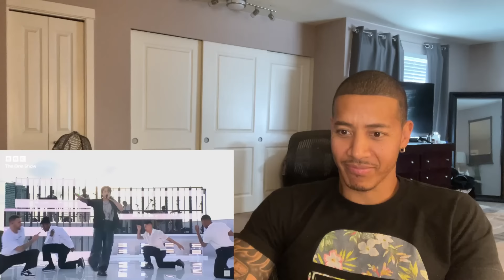Reaction Jungkook performing on BBC Radio 1 Live Lounge - 'Let There Be Love' + 'Seven'